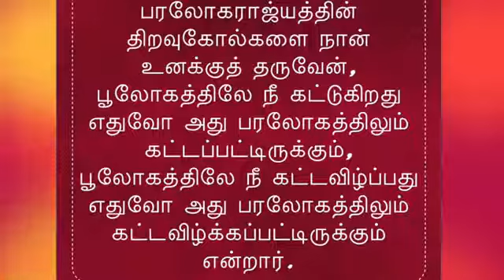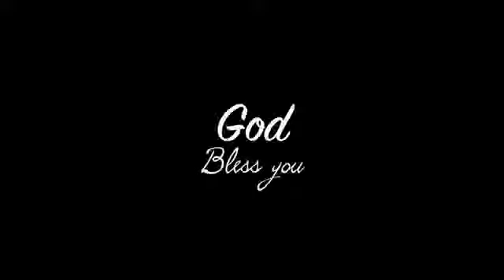Epi-24 | VOICE OF REJOICING & SALVATION | Sis. Ebinezer Chanderasekar | Jeyam Tv